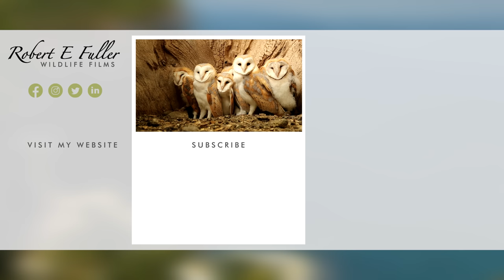RSPB Bempton: Seabird Dramas Unfold on Cliffs | 4K | Yorkshire | Wild Travel | Robert E Fuller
Date Filmed: Spring - Summer 2023

This is RSPB Bempton Cliffs and it’s one of my favourite places to visit. Here, I can watch gannets vie for the best nest sites, razorbills lay eggs on precarious cliff faces and kittiwakes’ welcome tiny fluffy chicks. I’ll be following the wildlife through the changing seasons and meeting up with the RSPB to see how they monitor their progress here.

RSPB Bempton Cliffs

This is RSPB Bempton Cliffs and it’s one of my favourite places to visit. It’s located on the Yorkshire coast and is a renowned seabird haven. Spectacular chalk cliffs house thousands of nesting seabirds, including puffins, guillemots, gannets, and razorbills.

Spring

Spring has arrived, and with that, the seabirds are back. It’s known as ‘seabird city’ and it’s the largest mainland sea bird colony in the UK. Around half a million birds gather here between March and October to breed and nest on these towering chalk cliffs.

And this is my favourite part of the reserve, Staple Newk. It’s a spectacular chalk arch jutting out into the sea. I can spend hours here watching the seabirds all swirling around in great masses. And it’s the best place to watch the gannets.

Gannets

Gannets have a distinctive courtship ritual, tapping their bills together and preening. They mate for life and return to the same nest site each year to renew their bond. But space is at a premium here which sometimes causes conflict. Quite often the females are guarding the nest and the males are collecting nesting material with some cheekily stealing from unguarded nests.

Razorbills

Also on the ledges are razorbills, with their distinctive black and white plumage and thick black beak. This is a courting pair in what’s known as the 'ecstatic' pose, where one bird raises its beak, while its mate preens its throat. These birds are monogamous, pairing up with the same partner for life. Razorbills lay a single egg once a year, often right on the cliff edge.

Puffins

With the sun going down, I get a glimpse of one of the birds this area is famous for - puffins. I’ve got some puffins flying now! Look at that, they’re just landed right on the edge of the cliff. Look at them, so inquisitive, I just love puffins.

Meeting Poppy from the RSPB

It’s mid-June and the breeding season is in full swing. I’m here to meet Poppy from the RSPB find out how they monitor the birds here. Poppy and the team record new eggs and chicks on the nests to check productivity rates. The information gathered by Poppy and the RSPB team helps them understand any changes in the population. But thankfully each person only has a small area of cliff to study.

Guillemot Chicks

I spot a guillemot with a little chick underneath it. It's a very precarious little life for these chicks living on these little rock ledges. This chick will stay with its mum until it’s about 3 weeks old when it will leap from the cliffs into the water.

00:00 Yorkshire’s Wild Coast
00:34 RSPB Bempton Cliffs
01:38 Gannets Courtship Rituals
02:02 Cliffside Chaos
02:30 Gannet Nest Building
03:06 Razorbill Romance
03:51 Puffins!
04:40 Summer at Bempton Cliffs
04:53 RSPB Monitoring
06:53 Guillemot Chicks
07:43 Gannets With Young
07:53 Wildlife Thriving